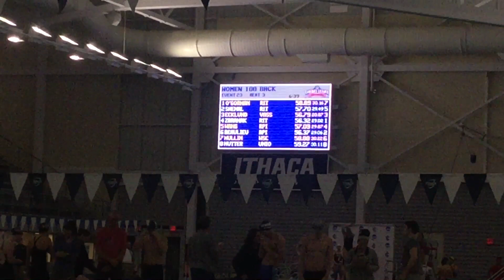April 16, 2019